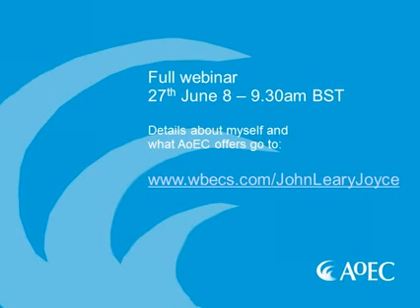business growth through innovation coaching 426x320